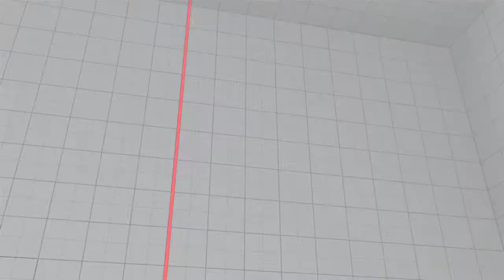SFV: ResenT_ThaiSenpai vs Oni808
First time online